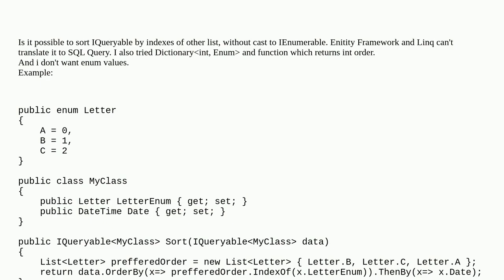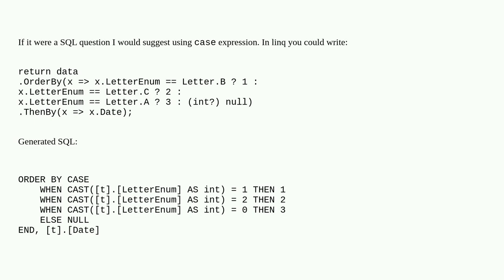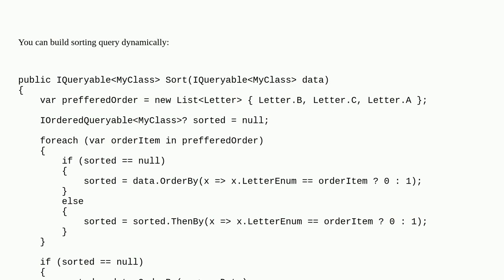Sort IQueryable by specific List value order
A special thanks goes out to the community

  entity-framework-core c# linq